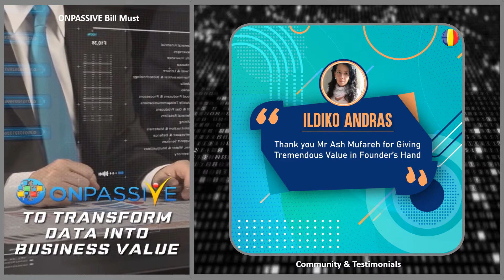Thank you Mr Ash Mufareh for Giving Tremendous Value in Founder’s Hand - Ildiko Andras - Romania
I warmly welcome everyone in our great global family. I often wonder if I should start again, do the same, hope the same, try to improve my life, and the lives of my children, I think so. We all have our own destiny, our own role to play, and then history will judge whether we have managed to create something valuable. Thank you Mr Ash Mufareh for this tremendous value you have given us in our hands for the founders. ONPASSIVE and GoFounders are amazing. Thank you all that I may be here to hope that I can dream again of a more beautiful and loved whole new life. I am sending millions of blessings to everyone.  Stay In faith, in love, in peace. Wishing you all a blessed day ahead

Ildiko Andras
ONPASSIVE FOUNDER